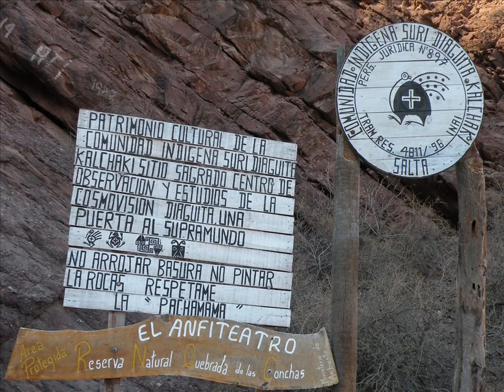Desde Salta a Cafayate por la Quebrada del Río de las Conchas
Un camino pintoresco con diversas formaciones geológicas.